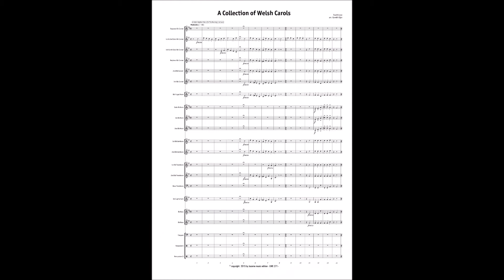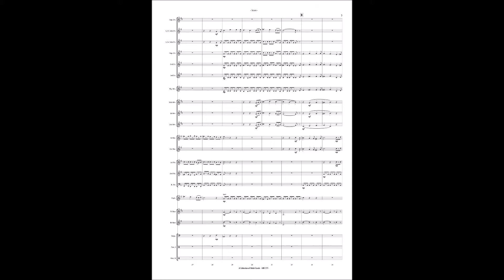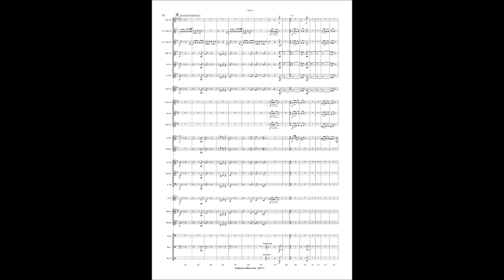Traditionals: A Collection of Welsh Carols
Traditionals: A Collection of Welsh Carols, arr. Gareth Glyn
Besetzung: Brass Band
LME 271
Aufnahme: 3BA Concert Band

Recording on / Aufnhame auf / Enregistrement sur:
CD: Winter Light
3BA Concert Band